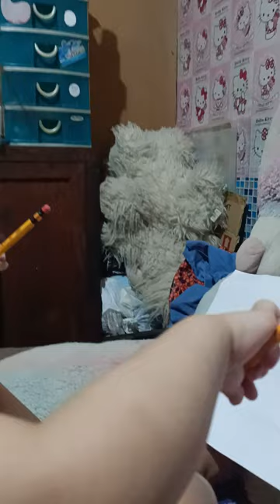ayaH's busy time